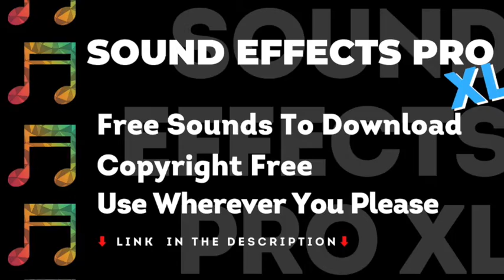Laughing Sound Effect, No Copyright, Sound Effects Pro, Royalty Free Sounds